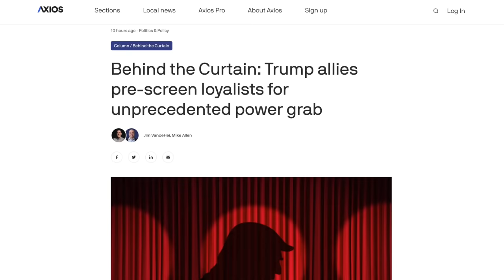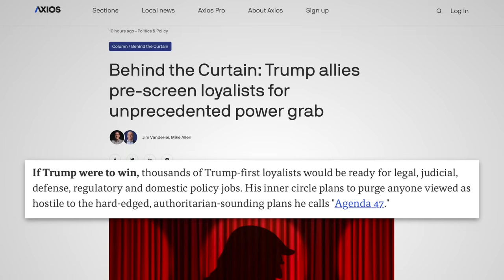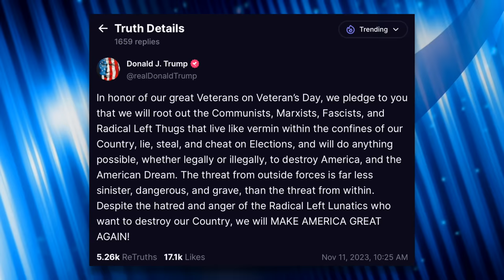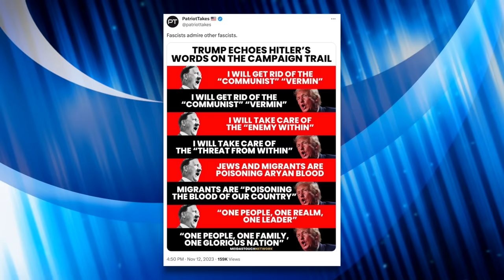Project 2025 is Officially Underway: “Army” of 54,000 Trump Loyalists Being Recruited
Lately, Trump has become increasingly Hitlerian. He’s vowed to “root out” his “vermin” political opponents and use the military to violently quell protests against him. Furthermore, Project 2025 is already underway, with thousands of Trump loyalists now being recruited to form an “army” that will help him enact his agenda (which he calls Agenda 47), which includes a massive crackdown on immigration with raids and sprawling concentration camps for immigrants. He’s laying out his dictatorial aspirations for all to see. We should pay attention.

Chapters:
0:00 Trump's 2024 Agenda
2:15 Trump Channels Hitler
6:12 2024 Campaign Strategy
8:46 Outro